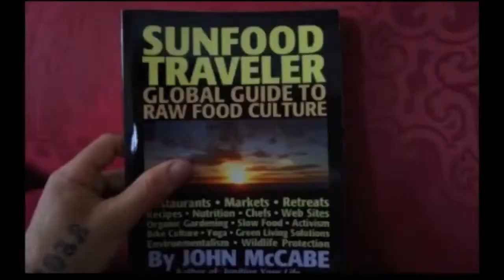Freeelee & Durianrider binging on fructose again + health tips in the description text